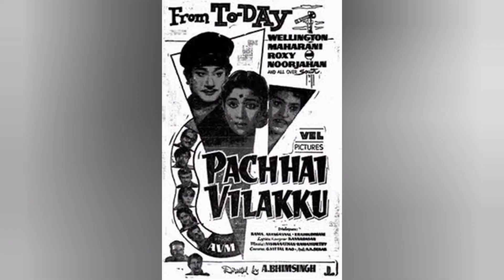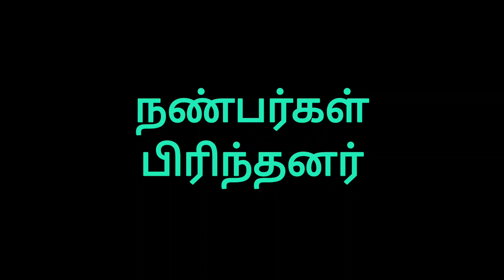நண்பர்கள் பிரிந்தனர் -சிவாஜி!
நடிகர் திலகம் சிவாஜி கணேசன் இயக்குனர் பந்துலு இருவருடைய நட்பும் எப்படி ஏற்பட்டது?  அது எப்படி பிரிந்தது என்பது இந்த வீடியோவில் ...